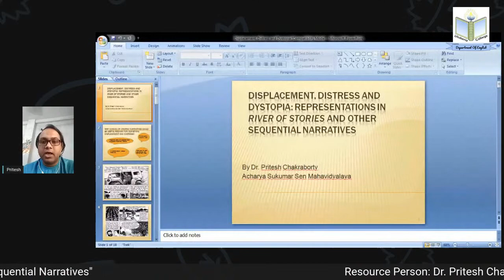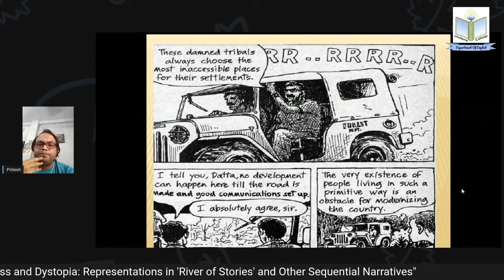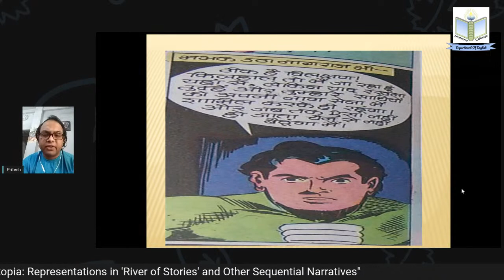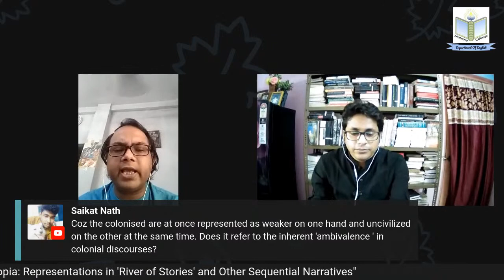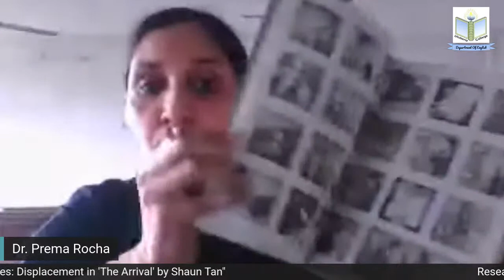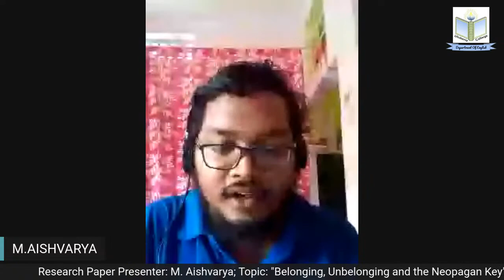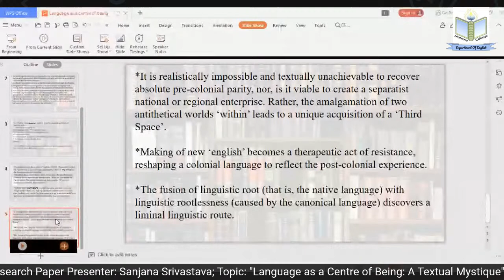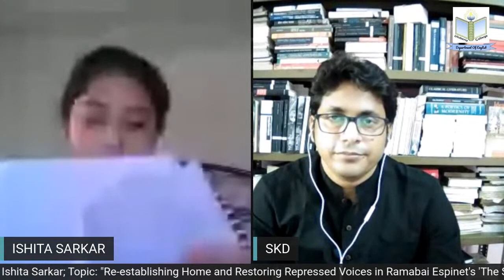'Cartographies of (Un)belongingness: From Roots to Routes': International Webinar: Day 2, Session 1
Third Plenary Speech by Dr. Pritesh Chakraborty
Fourth Technical Session